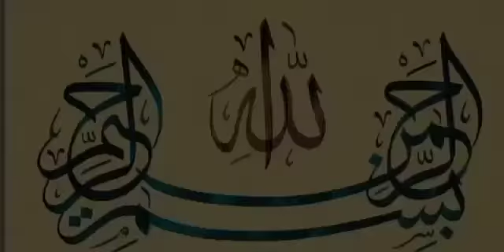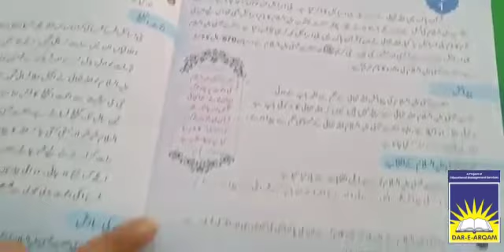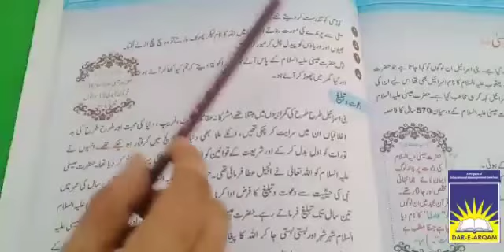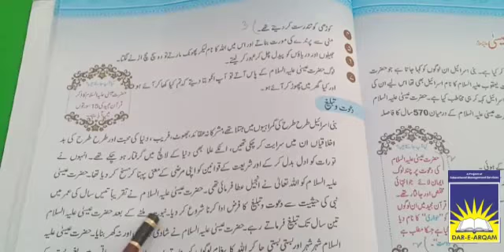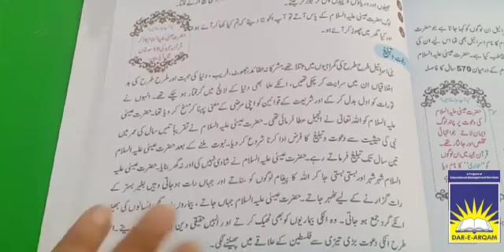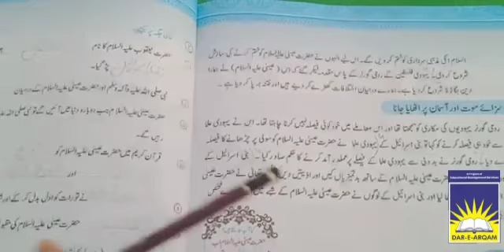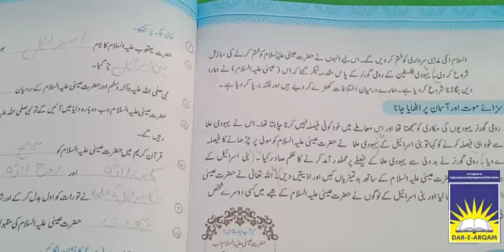Class 5 Islamiyat | week 15 day 1